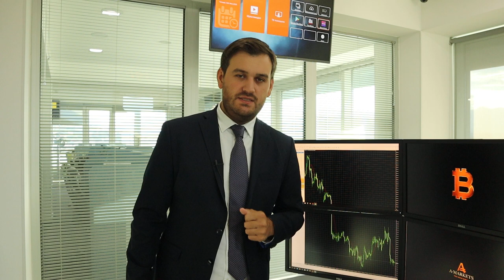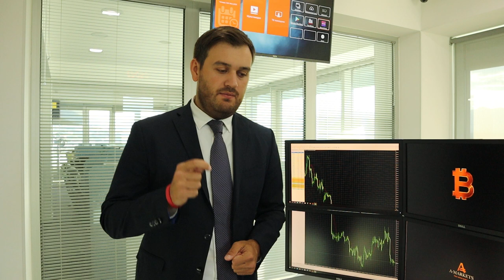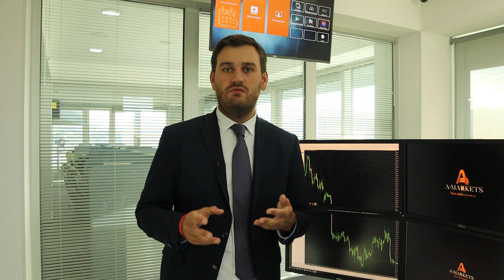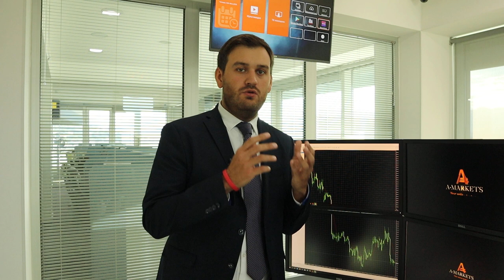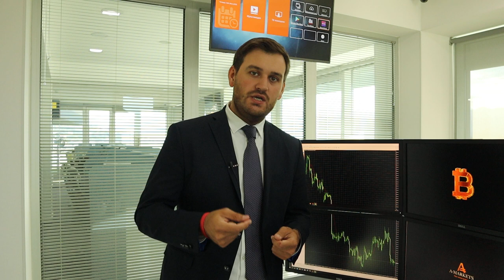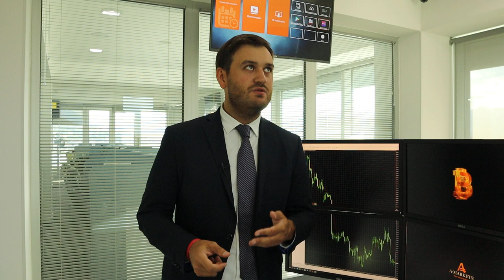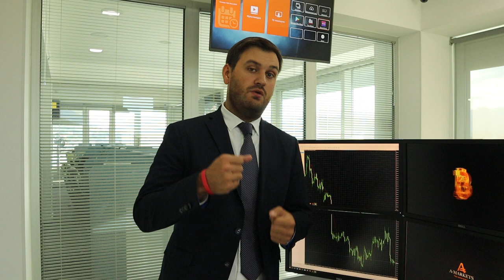Moderna нашла вакцину от COVID-19! | AMarkets